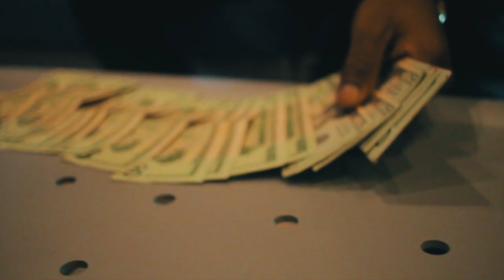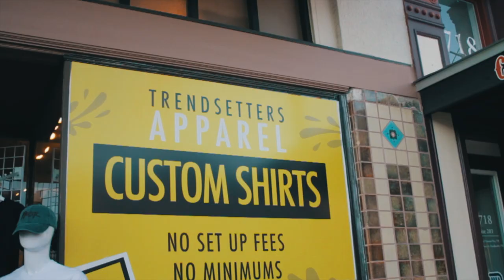Lou Ciaga - Hustler | Shot